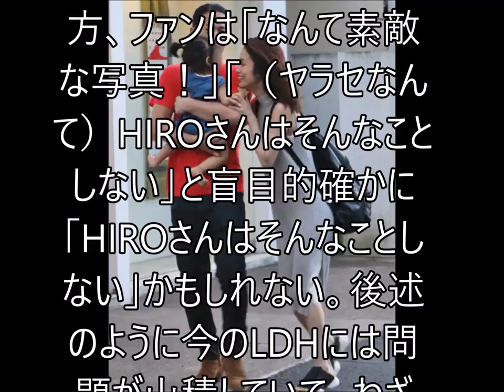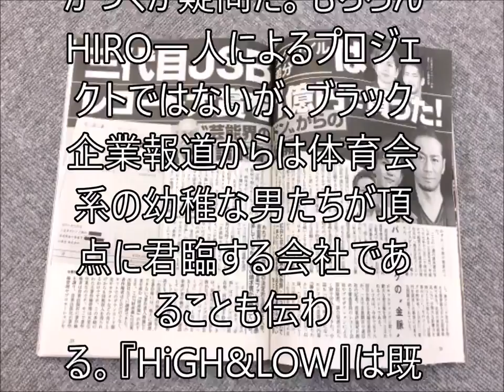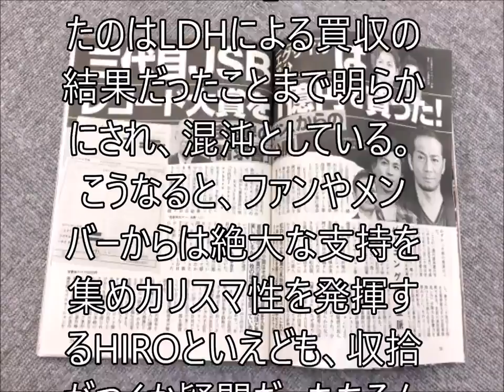【衝撃】上戸彩・HIRO・子供の家族写真が不自然すぎる。その理由が衝撃的すぎるｗｗｗ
レコード大賞の買収劇。不自然な写真。ファンを裏切って欲しくないですよね。 関連動画 三代目 J Soul Brothers from EXILE TRIBE / Welcome to TOKYO . .

【関連動画】 【炎上】上戸彩・HIRO・子供の家族写真が不自然すぎるｗｗこれはもはやwww 【悲報】HIROと上戸彩が. レコード大賞の買収劇。不自.